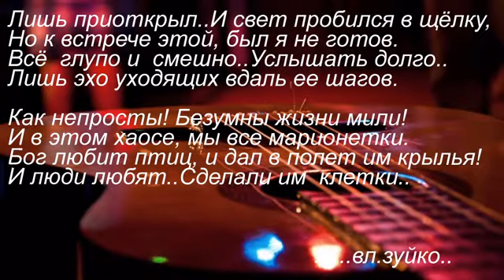Золотая осень...Группа Фристайл...